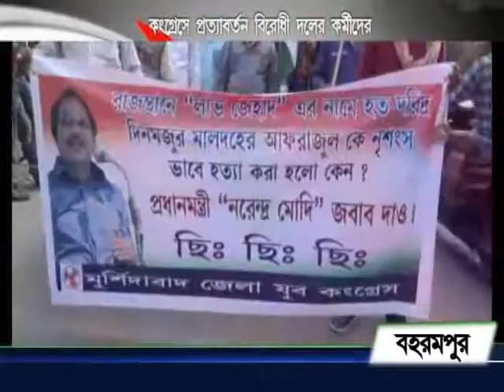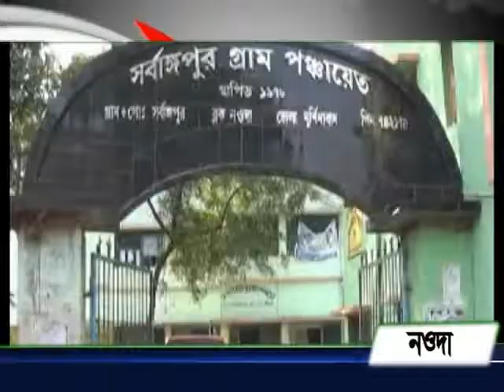khabor tv24 bangla, খবর_টিভি ২৪বাংলা part-2, 8.12.2017